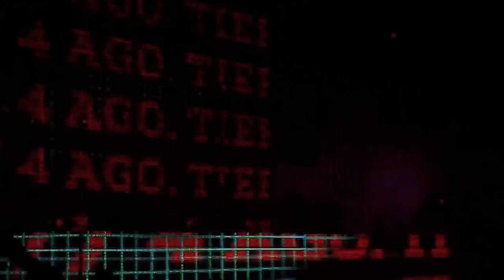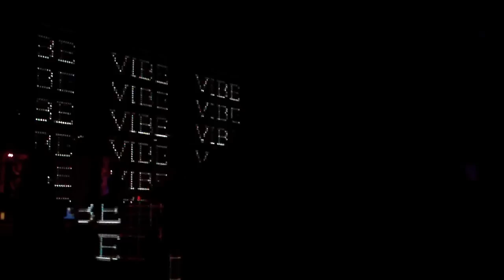DJ VIBE @ PACHA OFIR (THE RETURN) 29-07-2011 (2/15)